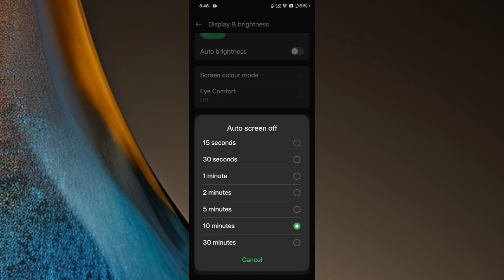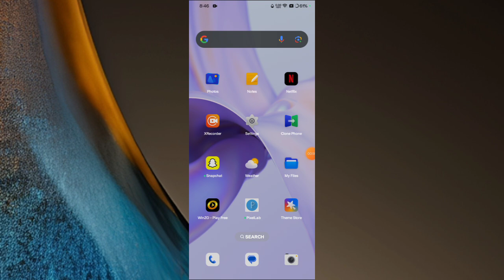Realme 12x 5G Me Screen Off Time Problem Theek Kare | Lock Screen Off Time Setting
Realme 12x 5G Me Screen Off Time Problem Theek Kare |

Lock Screen Off Time Setting |